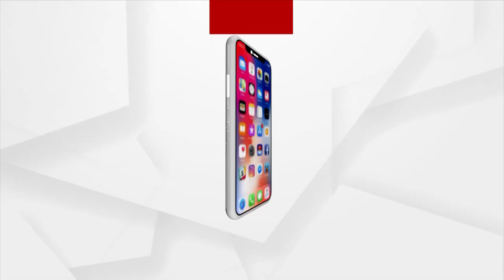କାହିଁକି ମସଜିଦରେ ଖୋଜିବା ଶିବଲିଙ୍ଗ ?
କାହିଁକି ମସଜିଦରେ ଖୋଜିବା ଶିବଲିଙ୍ଗ ? ଏହା କହିଛନ୍ତି ଆରଏସଏସ ମୁଖ୍ୟ ମୋହନ ଭାଗବତ। ହିନ୍ଦୁ ଓ ଭାରତୀୟ ମୁସଲମାନ ଉଭୟଙ୍କ ପୂର୍ବଜ ରୁଷିମୁନି। ବିଦେଶୀ ଆକ୍ରମଣକାରୀ ଆମର ଶ୍ରଦ୍ଧା କେନ୍ଦ୍ରକୁ ଭାଙ୍ଗିଛନ୍ତି। ଆମେ କୌଣସି ପୂଜା ପଦ୍ଧତିର ବିରୋଧୀ ନୁହଁ। କିନ୍ତୁ ଆଇନ ଓ ସମ୍ବିଧାନ ଅନୁସାରେ ନିଷ୍ପତ୍ତି ହେଉ। ...